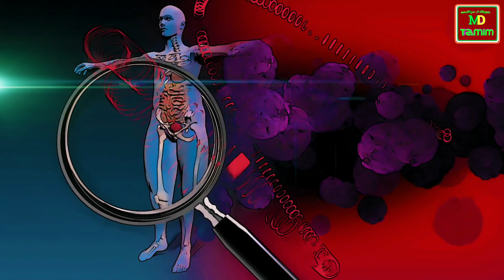রাসুল(সঃ) এর ভবিষ্যৎ বানী || কিয়ামতের ৫টি আলামত || Mind Blowing Predictions Of Hazrat Muhammad SA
রাসুল(সঃ) এর ভবিষ্যৎ বানী || কিয়ামতের ৫টি আলামত || 5 signs of Qiyamah || Mind Blowing Predictions Of Muhammad SA